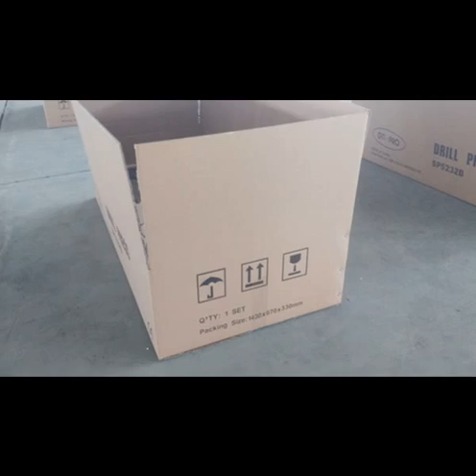hot sumore 16mm drill press drill SP5216A I